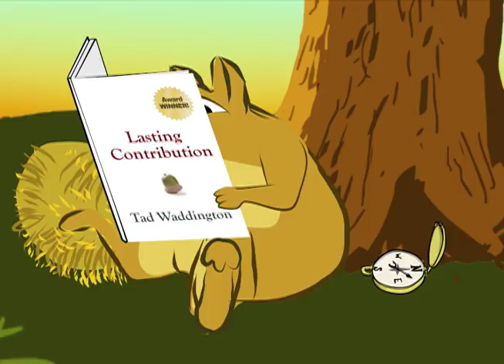Lasting Contribution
An introduction to the award-winning book Lasting Contribution by Tad Waddington, PhD.